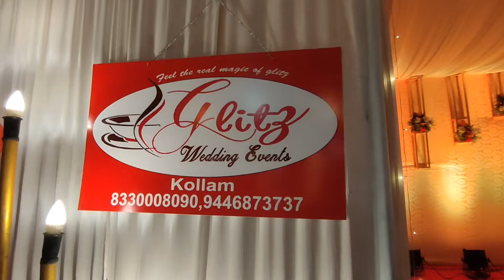topChristian wedding event @# kundra kollam...🎊🎊